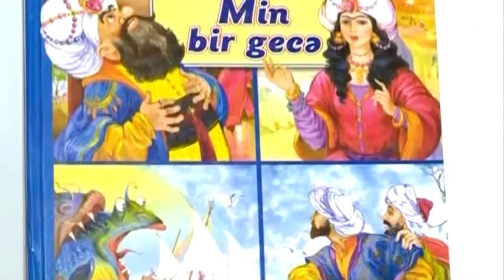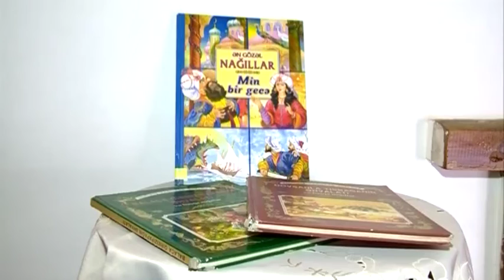Uşaq ədəbiyyatı - ARB Kəpəz